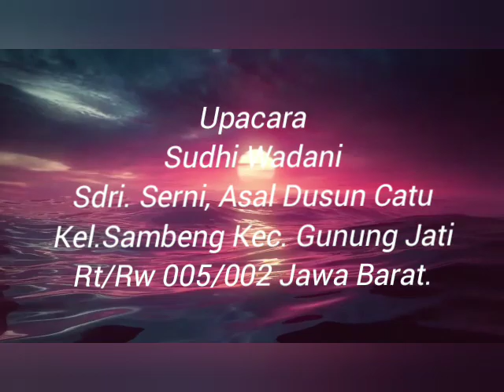Pindah Agama. Upacara Sudhi Wadani Sdri. Suerni asal Jabar.